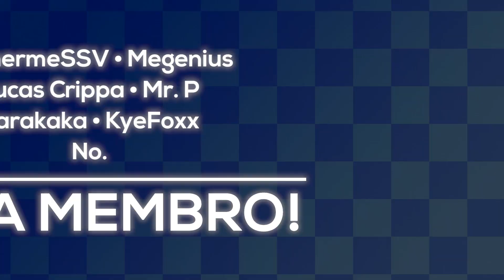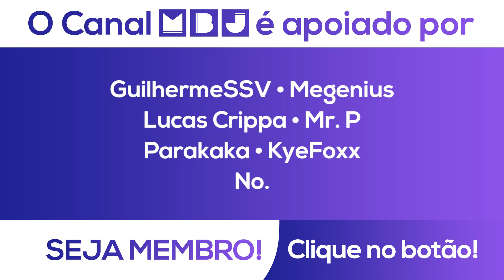DONKEY KONG PIRATEX + PIOR CASAMENTO DA HISTÓRIA • Desgraças Peido 4.5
⬖ Apoie sendo Membro do Canal MBJ e receba recompensas! •

⬖ Participações: @Pepeules @nikopink_live @Gustav0ooo0ooo0ooo0ooo0o @LOUL1 @LuanKCT

⬖ Música tema do MBJ: Sunrise Gate Act 2 & 3 • Feito por Great Lange

⬖ Modelo poligonal da logo MBJ: Pepeu • @Pepeules

⬖ Desenhos do Giuseppe e demais personagens:
Amikkin e Pikaw